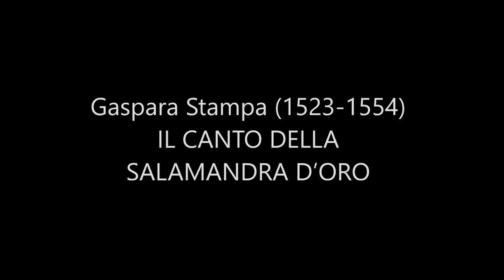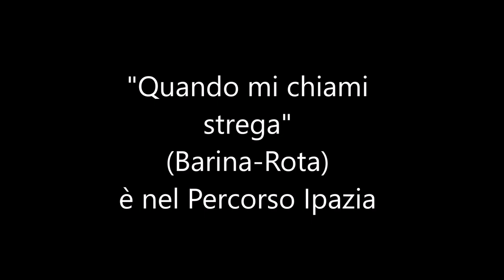VENEZIA XENITHEA - Trailer libro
Protagoniste dei racconti, nel segno della stranierità e del desiderio che ispirano la raccolta: Teodora, ultima principessa bizantina; Hao Dong, sposa cinese di Marco Polo; Cristine de Pizan, autrice de La Città delle Dame; Caterina Cornaro, regina di Cipro; la poeta Gaspara Stampa; Ginevra Serego Alighieri e l'amor cortese; la granduchessa Bianca Cappello; Moderata Fonte / Modesta da Pozzo, autrice de Il Merito delle Donne; la poeta Sara Copio Sullman; Desdemona e il suo femminicidio; Elena Cassandra Arcangela Tarabotti, teologa; Elena Cornaro Piscopia, prima laureata; Giulia Lama, pittrice; Elisabetta Caminer Turra, prima direttrice di giornale; la scrittrice George Sand; la matriota Anita Garibaldi; la scrittrice  Constance Fenimore Woolson; l'attrice Eleonora Duse; la collezionista d'arte Peggy Guggenheim.
- Audioletture sul sito youtube de La Scuola delle Donne
- Il libro contiene scheda sui fondamenti dell'autoeditoria